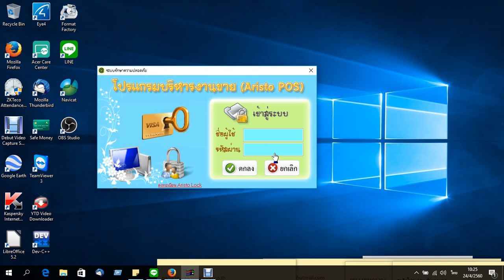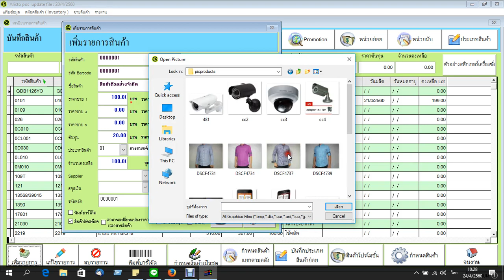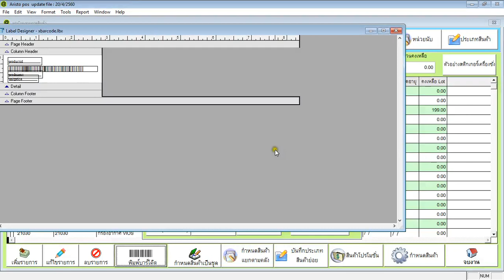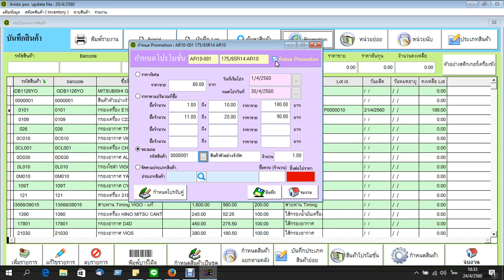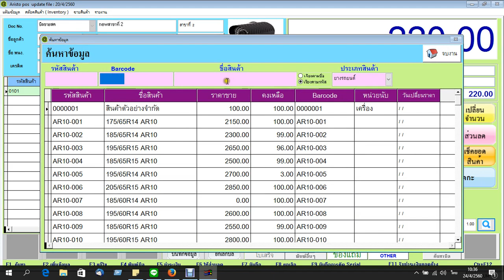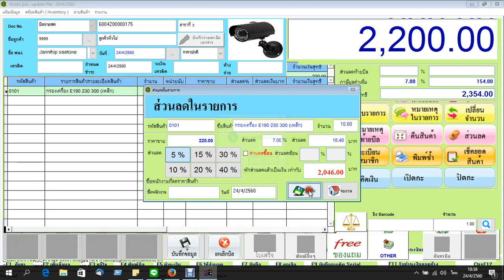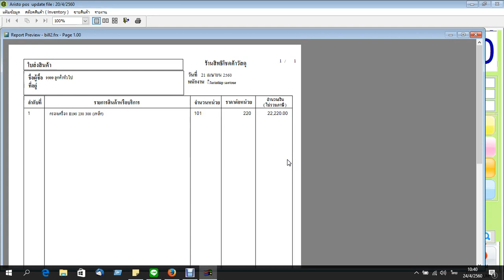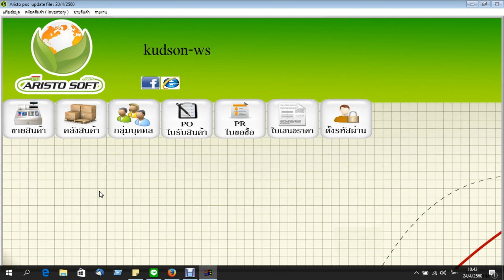Demo POS 2017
วีดีโอสาธิต โปรแกรม Aristo Andaman POS 2017
สนใจสอบถามรายละเอียดได้ที่ 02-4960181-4
ID Line . aristosoft